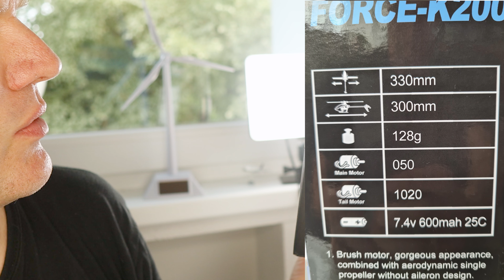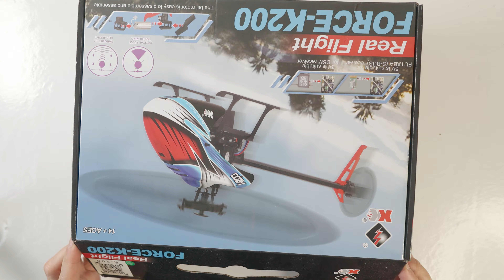WLtoys XK K200 4CH 6 Axis Gyro und optischen Sensor - großartiger Anfängerhelikopter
Ein sehr guter Einsteiger Helikopter - wirklich empfehlenswert mit optischen Sensor- der sorgt dafür das in Nick und Roll nicht mehr so viel gearbeitet werden muss.